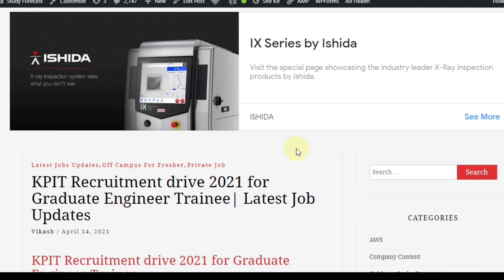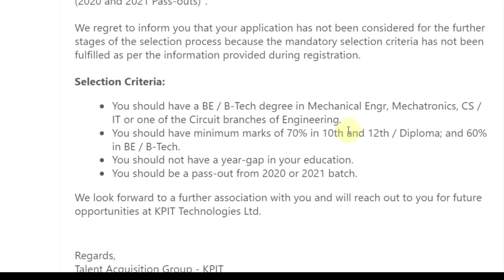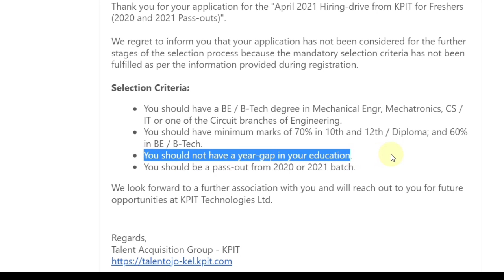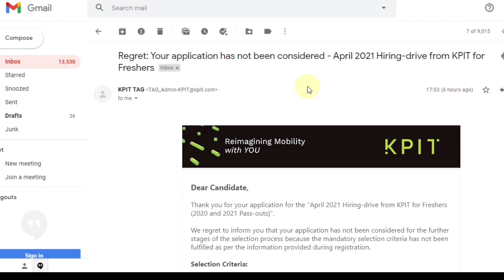KPIT Rejection Mail💥💥|| Regret Mail from KPIT|| WHY REJECTED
KPIT is sending Rejection Mail to many of the Candidates.
Candidates who are not full filling the eligibility Criteria are getting Regret Mail.